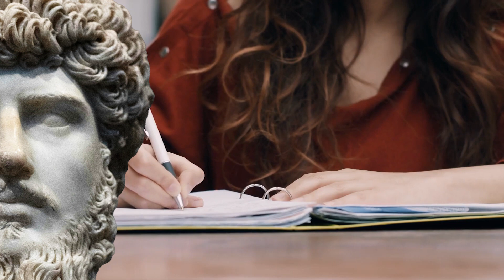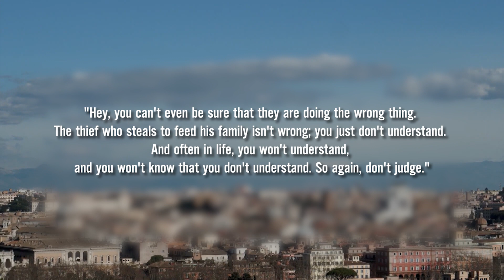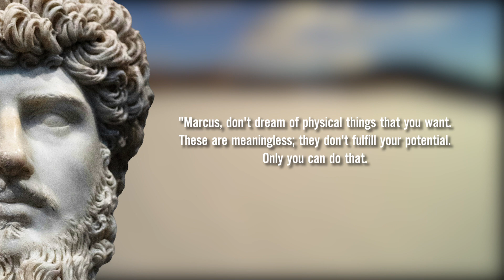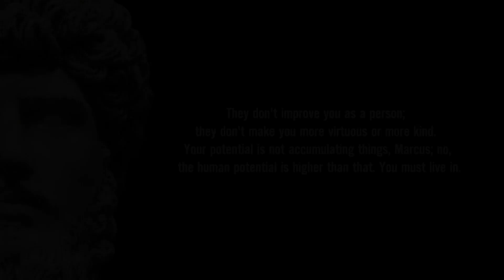Marcus Aurelius: The Man Who Solve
Discover the extraordinary life of Marcus Aurelius, the Roman emperor and renowned Stoic philosopher. This video will take you on a journey into the world of "Meditations" - the personal journal that records Marcus Aurelius' profound thoughts on ethics, character, and the meaning of life.

You will:

-Learn about Marcus Aurelius' childhood and the journey that led him to the throne.
-Explore Stoic philosophy through Marcus Aurelius' wise teachings.
-Discover the great challenges Marcus Aurelius faced during his reign.
-Feel the compassion and sense of responsibility of the philosopher king.
-Learn valuable lessons on how to live a meaningful and ethical life.

This video is for:

-Anyone interested in Roman history and Stoic philosophy.
-Anyone looking for inspiration and motivation to live a good life.
-Anyone seeking answers to the big questions about life.

Let's explore the story of Marcus Aurelius - the philosopher king who has inspired millions of people around the world!